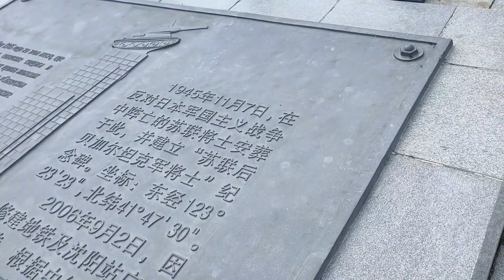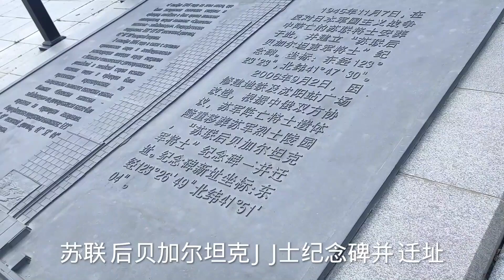云游沈阳 实拍沈阳站，外观和东京站很像，像孪生兄弟，它也是东北第一大站#中国